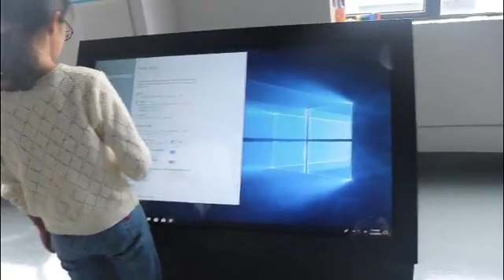[German]DDW neuester 55 Zoll 2500nits wasserdichter kapazitiver Touchscreen-Kiosk mit Windows-Betri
Touchscreen-Kiosk-Funktionen für den Außenbereich:
1, Ideal für Park, Quadrat, Einkaufszentrum usw. im Freien und halb im Freien Anwendung;
2, 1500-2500 Nits hohe Helligkeit, sichtbares Sonnenlicht;
3, wasserdicht, anti-fog, anti-staub und diebstahlsicherung;
4, Anpassung aller extremen Wetterbedingungen im Freien;
5, mehrfache Punkte IR, kapazitiv, Nanoberührung wahlweise freigestellt;
6, 1920 x 1080, 3840 x 2160 optional;

Hauptprodukte: LCD-Kiosk im Freien, Außenwerbung, Touchscreen-Kiosk, LCD-Touchscreen-Kiosk, Stand-Kiosk